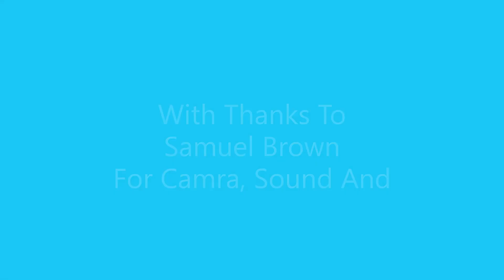Thought For The Day 10.04.23